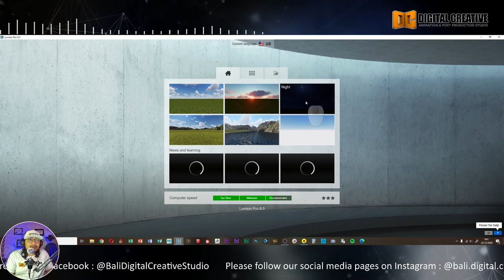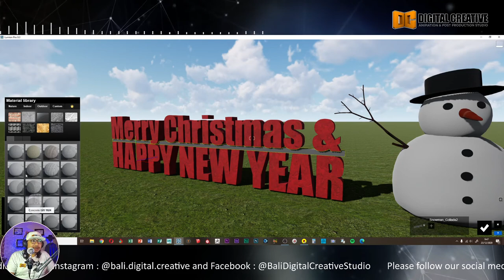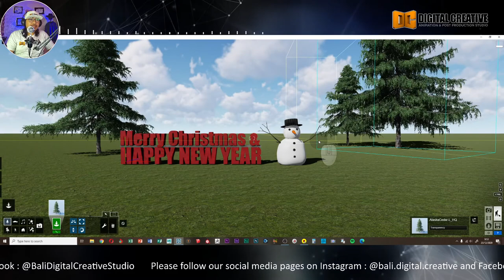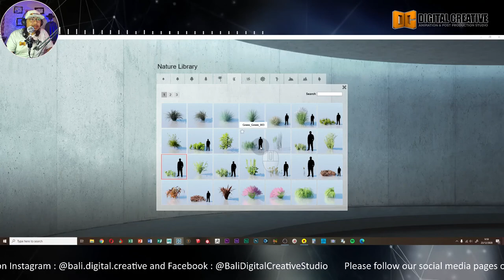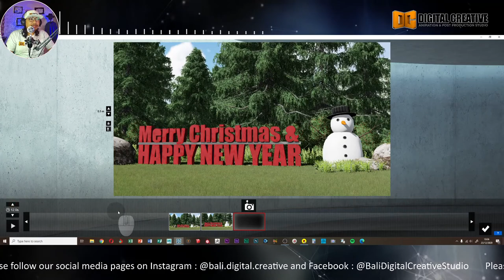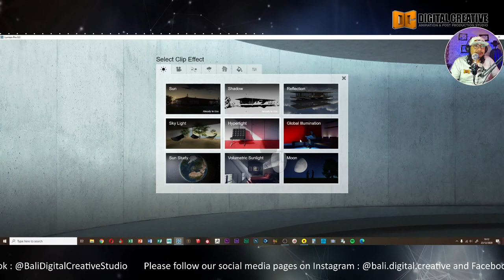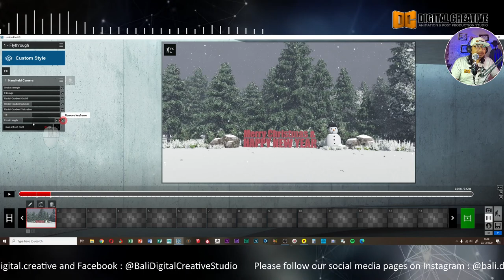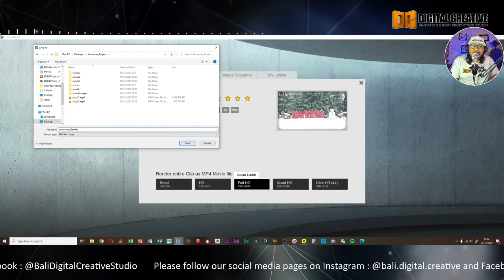Holiday Greeting Animation Tutorial Part 03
Selamat Hari Raya Natal buat keluarga dan sahabat yang merayakan dan Selamat menyongsong Tahun Baru 2021 buat kita semua...!
Pada tutorial kali ini kita akan membuat animasi ucapan selamat Natal dan Tahun Baru menggunakan Maya dan Lumion...Seri tutorial ini akan dibagi menjadi 3 bagian, dimana bagian pertama akan membahas tentang teknik modelling karakter Snowman menggunakan Maya, lanjut di bagian ke-dua yang akan membahas mengenai teknik modelling 3D Text menggunakan Maya juga, dan pada bagian ke-tiga kita akan bahas teknik pembuatan Environment dan rendering di Lumion 8.
Ok...selamat mencoba...dan mudah-mudahan tutorial ini dapat bermanfaat...!

Salam Kreatif...!!!